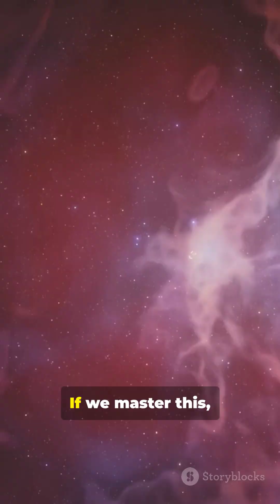“Warp Travel Is Possible… Without FTL 🤯🌀”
Humanity may not need faster-than-light travel to reach other stars.
A new theoretical warp drive design bends space instead of moving the ship faster.
By compressing space ahead and expanding space behind, a spacecraft could ride a warp bubble across the galaxy — without breaking physics.